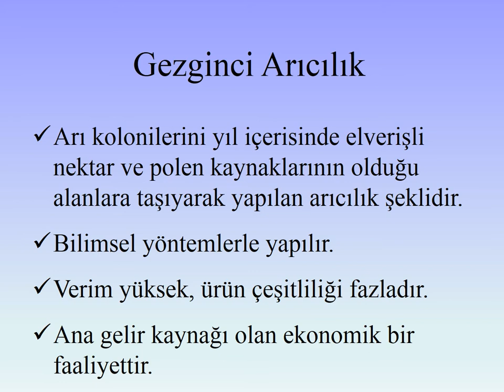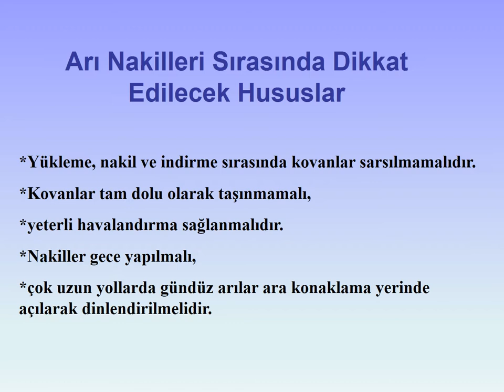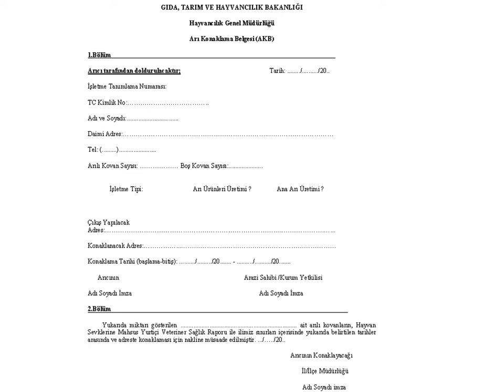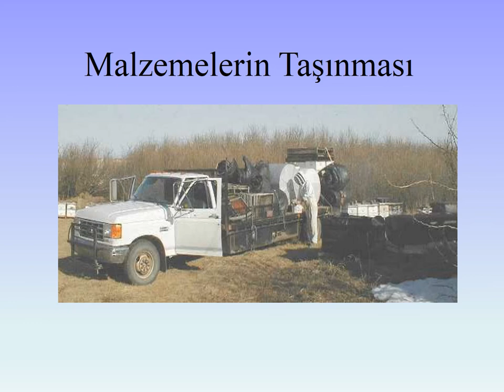37-ARICILIK - Gezginci Arıcılık